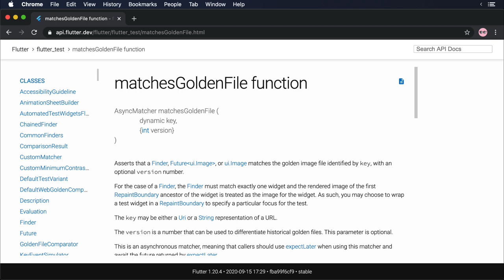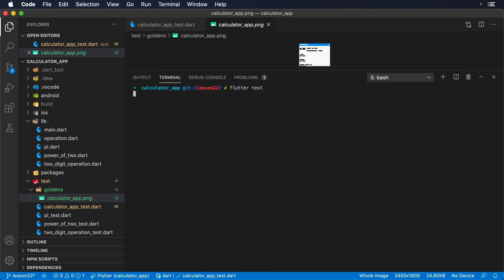Lesson 22: Using Golden Files to Verify Pixel-Perfect Widgets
Welcome to Testing Fundamentals of Flutter by Jorge Coca!
Lesson 22 teaches you how to use golden files to verify pixel-perfect widgets.